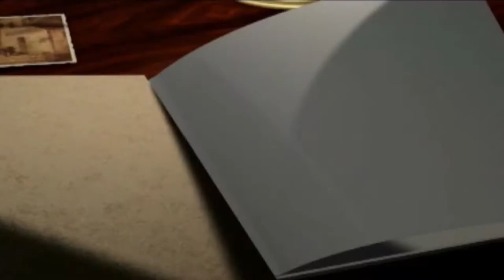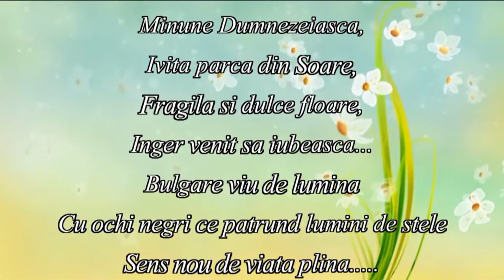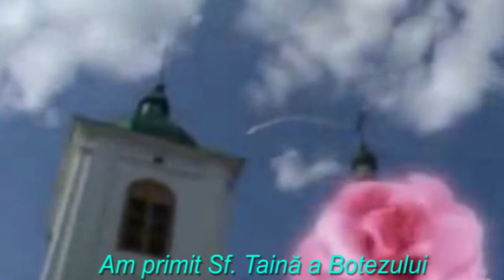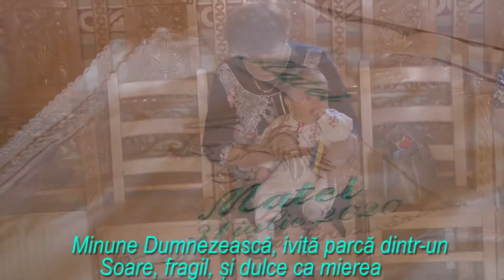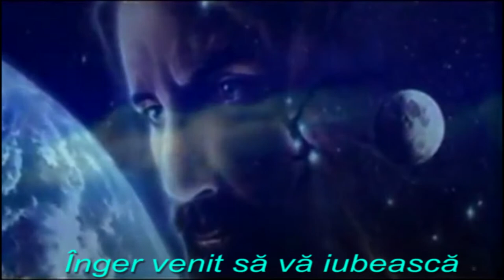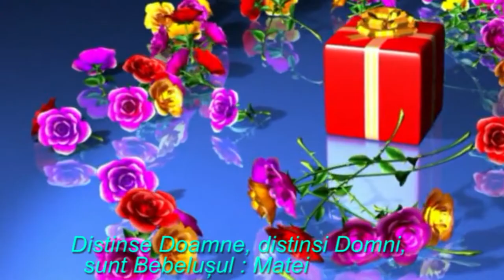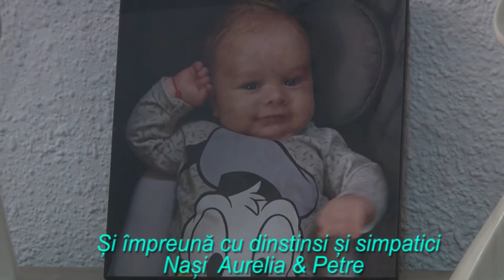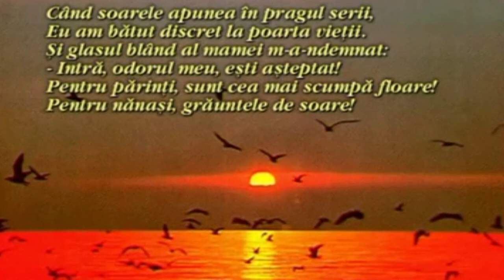Botez Matei trailer 31 7 2020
Cum va fi evenimentul tău ? ✨
Habar nu am, dar sunt sigur ca te vei distra!💃🏻🕺🏻
Iar eu alaturi de echipa mea vom fi acolo să surprindem cele mai frumoase momente. 📸🎥
•Prezența unui fotograf și unui videograf pe toată durata evenimentului .